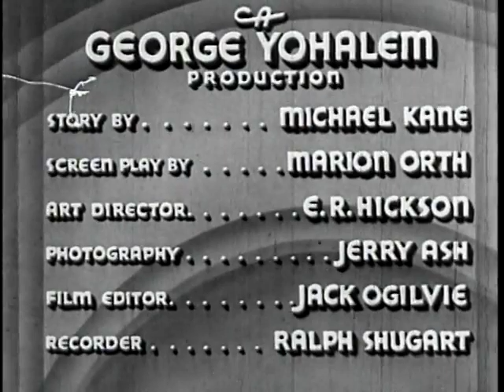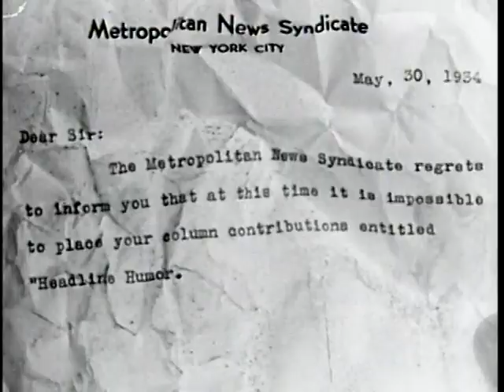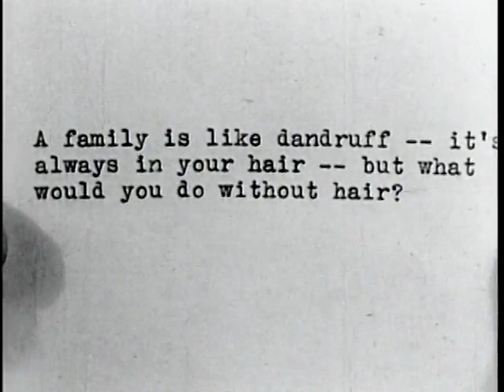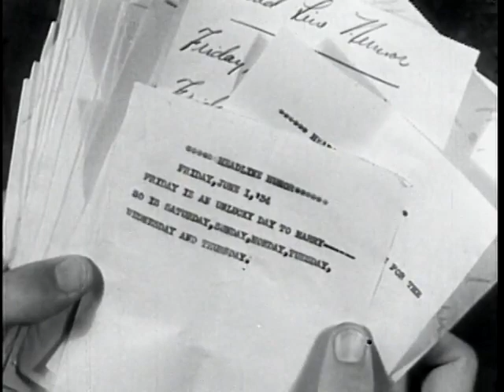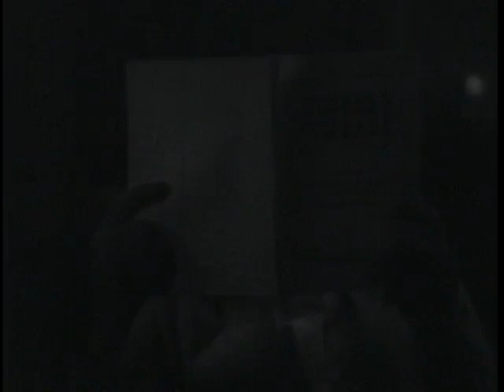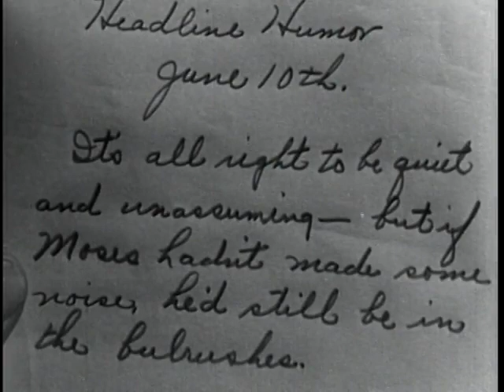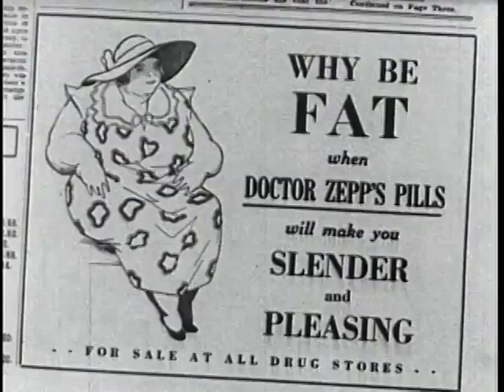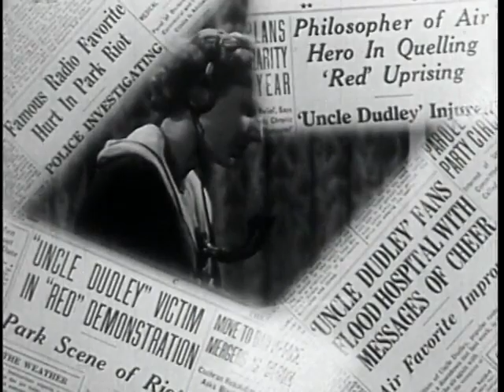SUCCESSFUL FAILURE | 1934 | Comedy | Full Movie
Successful Failure (1934)

Ellery Cushing (William Collier Sr.) has worked for a newspaper for years and aspires to write a weekly humor series despite a lack of support from money-grubbing Mrs. Cushing (Lucile Gleason) and their oddball children. When a demotion inspires Ellery to quit, his buddy and former co-worker, Phil (Russell Hopton), talks the jobless family man into starting a secret radio career as the funny "Uncle Dudley," which becomes a surprise hit that even captures the ears of his unknowing family.